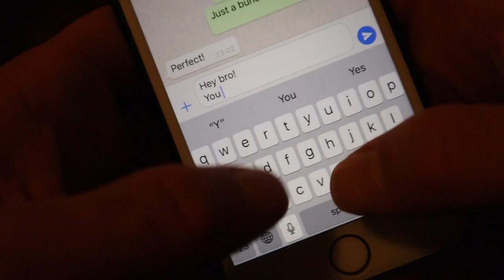Freakin out (the corona song) by Charles William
What started off as a creative project to make use of my time on lock down during the (at the time of writing ongoing) corona pandemic, turned into a beautiful collaboration with friends and family from around the world. Each sharing videos of them experiencing lock down. The message is simple: Yes this situation is serious, but that doesn't mean we have to be serious. Yes we should all be responsible and follow guide lines to protect one another but along the way we can and should all still try to enjoy ourselves, spread joy and "if we gotta freak out then dance!"